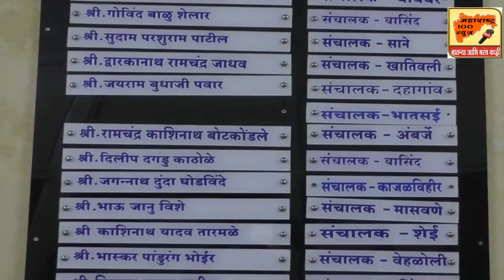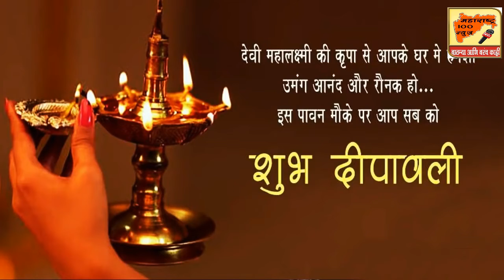दि खातीवली-वासींद सेवा सहकारी सो. लि. वासींद यांसकडून सर्व नागरिकांना दीपावलीच्या हार्दिक शुभेच्छा